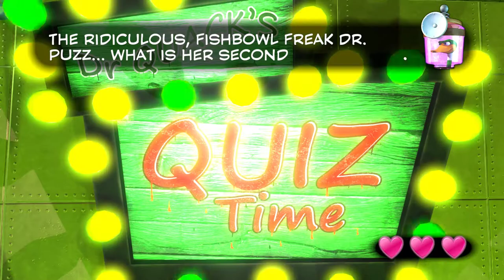Yooka-Laylee [7] Cashing Out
This flying move seems a bit OP.